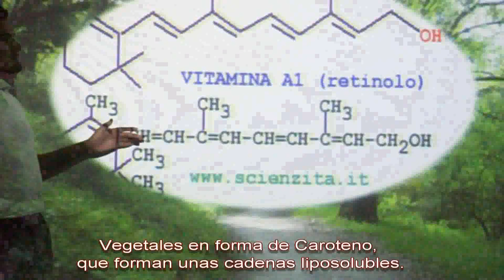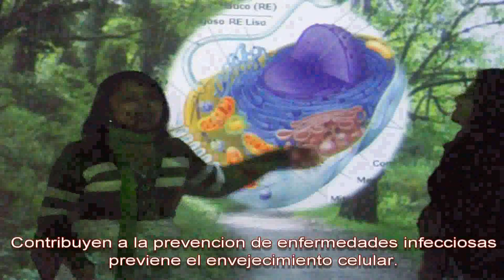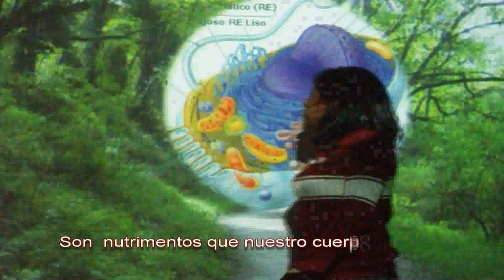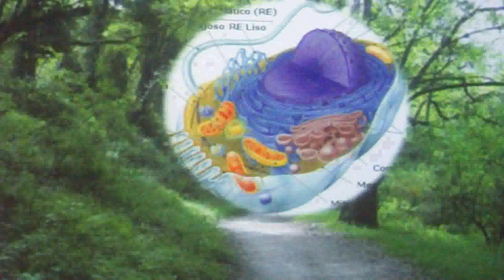Universidad de la Sierra Sur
Detras de Camaras  xD